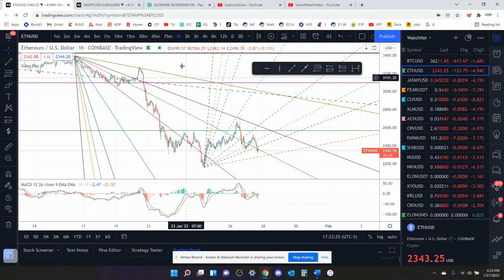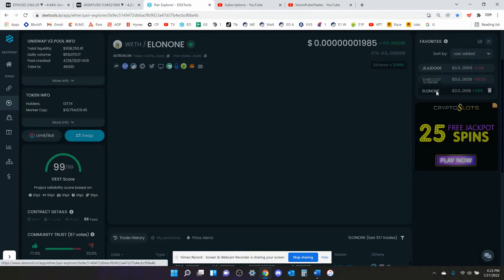Bitcoin & Ethereum Market Update 1-27